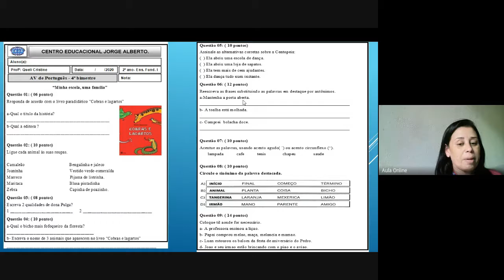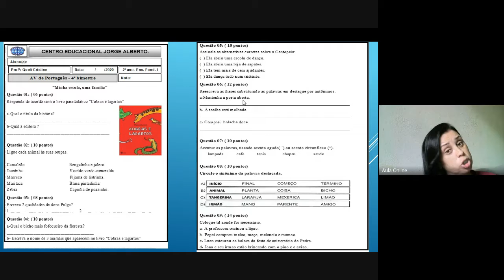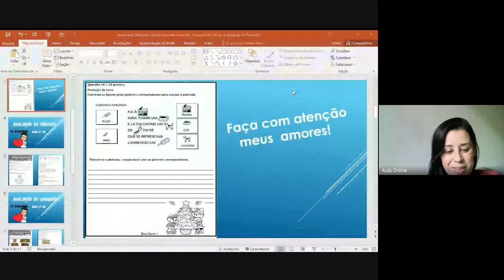2º ano AV Português